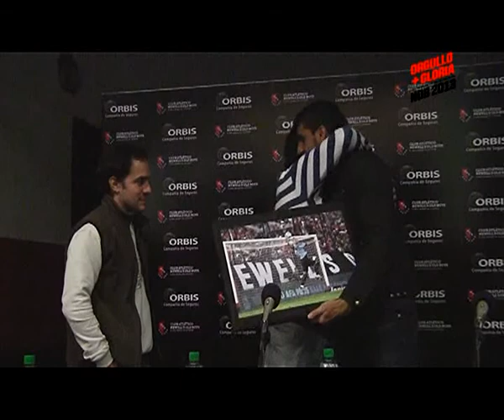Cierre Exposición de Fotos